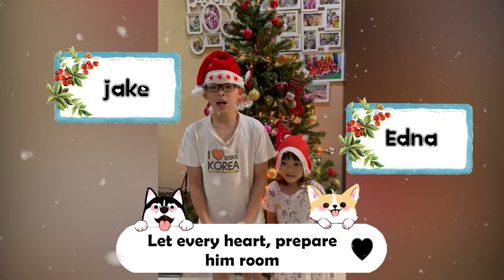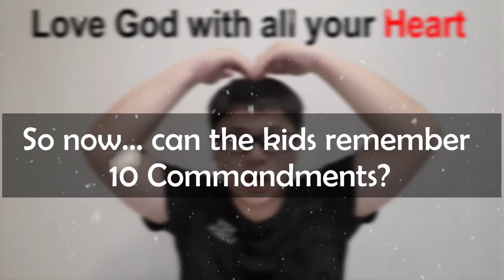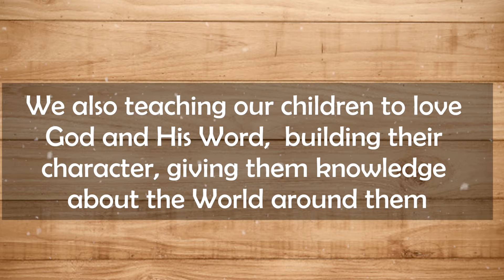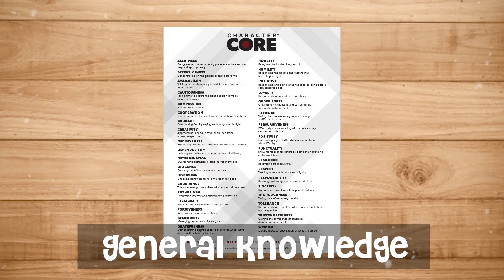Kid Sings Joy to the World! | B&P Christmas 2021 | What's Awesome Kid Ministry about?